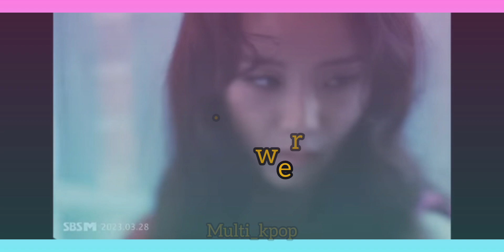RANKING BLACKPINK SOLO TEASERS/ (MALE VR )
BLACKPINK SOLO TEASER RANKING (MALE VR )

HELLO GUYS I AM PIYU AND I LOVE TO MAKE K-POP VIDEOS AND EDITS I HOPE YOU WILL LIKE IT TO I EDIT VIDEOS MY SELF IN THIS VIDEO EVERYTHING DONE BY ME